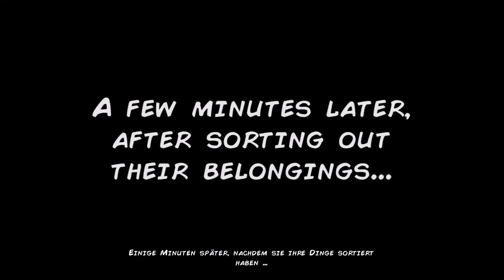ENCODYA Walktrough Part 1 | point and click 2021 | point and click games 2021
Neo Berlin 2062. Tina - ein neunjähriges Waisenkind, lebt mit SAM-53, ihrem großen ungeschickten Roboterwächter, in einer provisorischen Dachunterkunft in Neo-Berlin, einer dunklen, von Konzernen kontrollierten Megalopolis.

Neo Berlin 2062. Tina - ein neunjähriges Waisenkind, lebt mit SAM-53, ihrem großen ungeschickten Roboterwächter, in einer provisorischen Dachunterkunft in Neo-Berlin, einer dunklen, von Konzernen kontrollierten Megalopolis. Tina ist ein Kind des Großstadtdschungels, das gelernt hat, allein zu leben, indem es die Müllcontainer der dystopischen Stadt zu plündern und von Schrott zu leben. Ihr treuer Roboter begleitet sie dabei stets, programmiert, um das Mädchen zu beschützen, egal was passiert.

Eines Tages entdeckt das kleine Mädchen, dass ihr Vater ihr eine wichtige Mission hinterlassen hat: seinen Plan zur Rettung der Welt zu vollenden! Tina und SAM begeben sich auf ein unglaubliches Abenteuer durch verschiedene Realitäten voller bizarrer Roboterkreaturen und grotesker Menschen. Durch Rätsel und spannende Dialoge werden sie die wahre Bedeutung des Lebens herausfinden.
Über Encodya

►Mein Equipment:
►Elgato Keylight*
[Werbung]
Mein Discord Server:
Hier zu meinem Twitch Kanal:
Hier zu meinem Instagram Kanal:
Hier zu meinem Twitter Kanal:
Hier zu meiner Facebook Seite